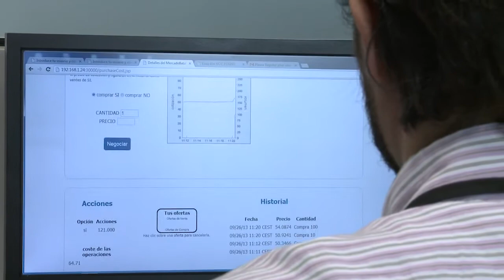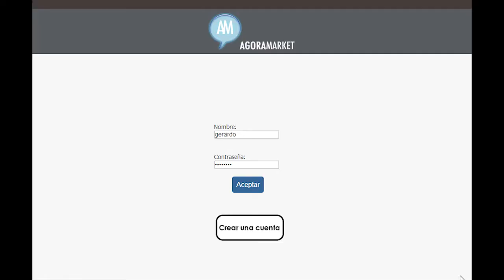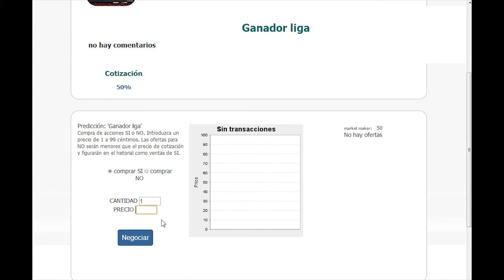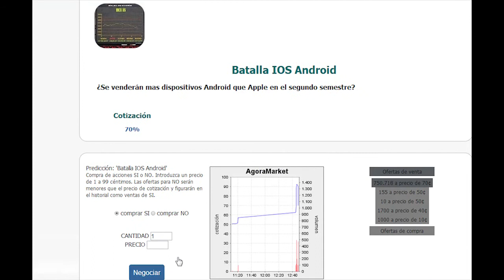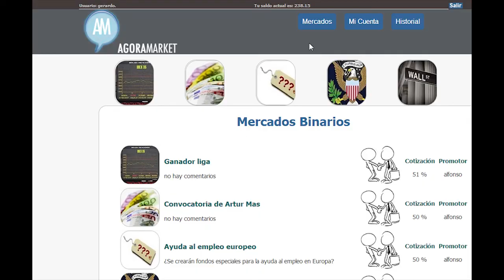Investigadores de la UJI crean un software para implementar mercados predictivos en las empresas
Investigadores del Laboratorio de Economía Experimental de la Universitat Jaume I de Castellón, coordinados por el profesor Gerardo Sabater del Área de Fundamentos del Análisis Económico, han desarrollado el primer software español que aprovecha la inteligencia colectiva de los empleados y clientes para mejorar la toma de decisiones en la empresa. La plataforma informática Ágora Market permite implementar mercados predictivos en la empresa como una herramienta de mejora de la eficiencia en la gestión de la información interna y en la toma de decisiones estratégicas.
Los mercados predictivos son mercados especulativos en los que participan de forma anónima e incentivada los empleados o los clientes de la empresa con el fin de predecir los eventos futuros y las probabilidades de que ocurran. «Los individuos -explica Sabater- compran y venden acciones en función de sus propias predicciones, de lo que piensan que va a funcionar o no, y luego reciben dinero real por las acciones que coincidan con las predicciones. Eso permite hacer un seguimiento a tiempo real sobre qué es lo que cree un grupo informado que ocurrirá». Esta técnica, que se aplica ya en grandes multinacionales como IBM, Google, Eli Lilly o Siemens, ha demostrado ser más fiable que las encuestas, los paneles de expertos o los algoritmos de predicción. Su efectividad se basa en la hipótesis de que las predicciones agregadas de un grupo incentivado son más precisas que la opinión de expertos que no se juegan nada en la respuesta.